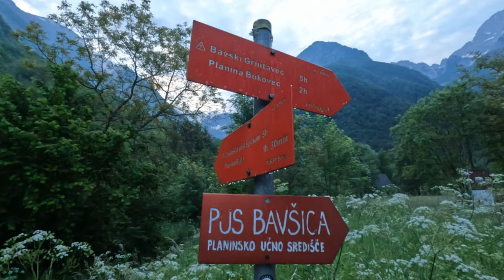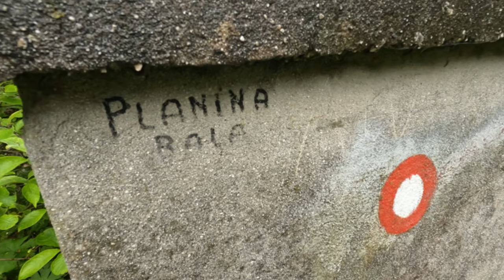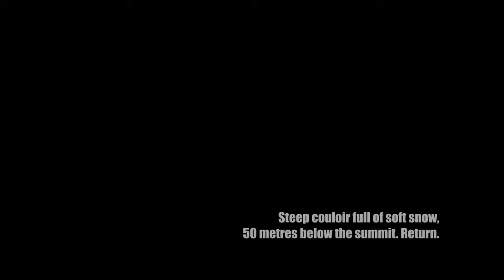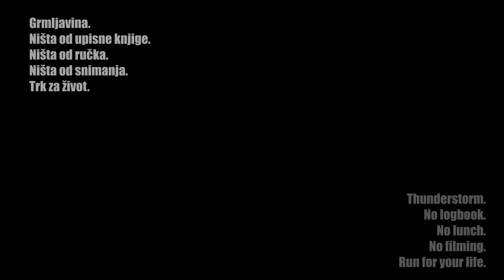Briceljk iz Bavšice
Briceljk is the highest point of the widest rock face in Slovenia. No marked paths and very few people going there. Extremely beautiful.

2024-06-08 Briceljk (2346m) -Loška stena - Julijske Alpe - Slovenija
Bavšica (701m) - Planina Bala (1170m) - Lovska koča (1280m) - Briceljk (2346m) - Lovska koča (1280m) - Planina Bala (1170m) - Bavšica (701m)

0:15 Bavšica
1:32 Planina Bala
1:50 Lovska koča
3:00 Med vrhovi
5:24 Briceljk
6:50 Lovska koča
7:44 Planina Bala
8:09 Relive outro